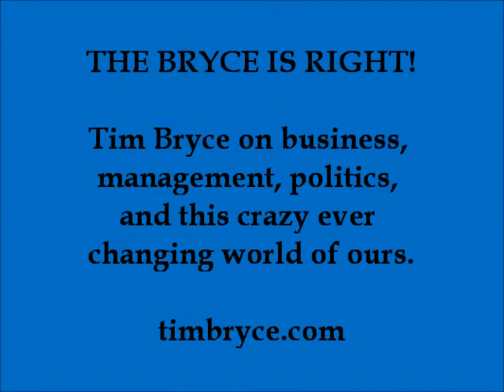WHY THE ESCALATION IN SUICIDES? - Thu, July 5, 2018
- Is there a connection to the decline of religion?